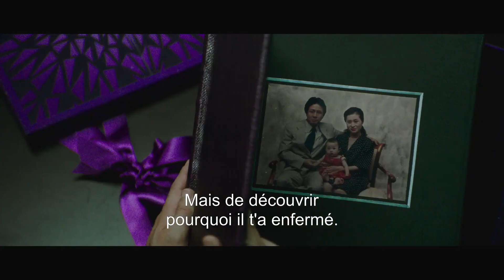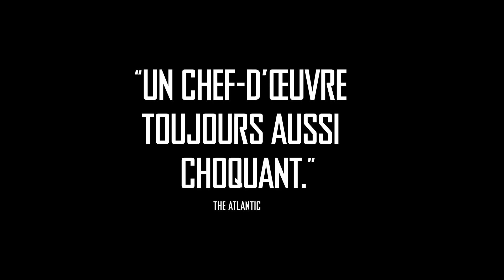"Old Boy" au Ciné St-Leu ! · La trilogie Park Chan-Wook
Un père de famille sans histoire est enlevé sans raison apparente. Au désespoir de la séquestration succède la rage vengeresse qui lui permet de survivre. Il est relâché, toujours sans explication, après 15 ans.

Avec ses couleurs flamboyantes et sa musique entêtante, Old Boy est aussi opératique qu’un Sergio Leone néo-noir. Film le plus célèbre et le plus emblématique de Park Chan-Wook, il continue à vous hanter et à vous provoquer bien après le visionnage.

La trilogie de la vengeance de Park Chan-Wook, c'est du 14 au 25 mars 2024 au Ciné St-Leu à Amiens.